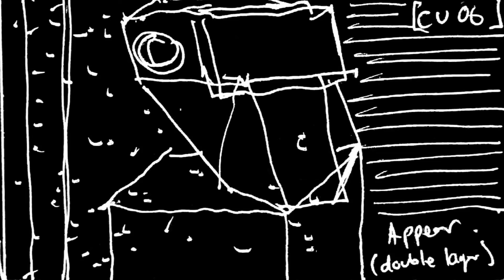Week 10 | Act II | Storyboarded video